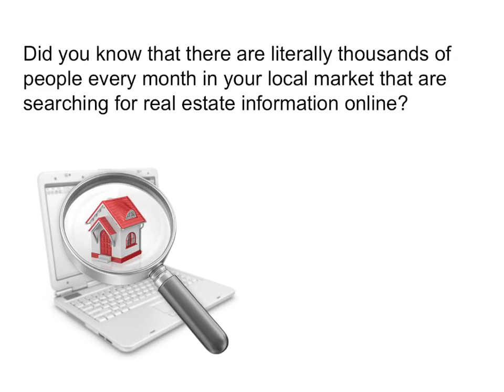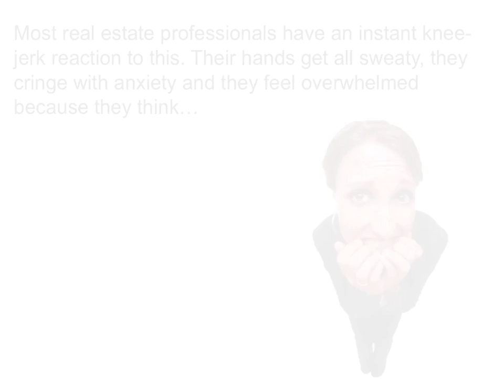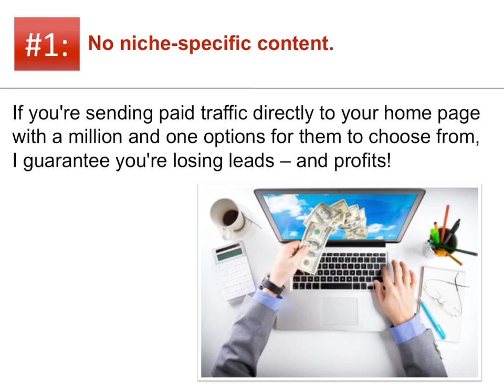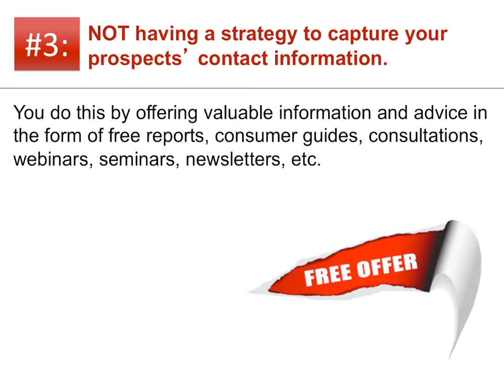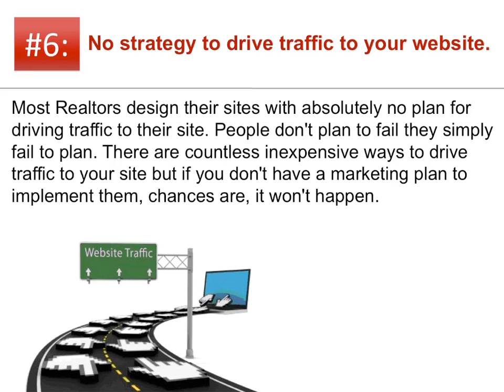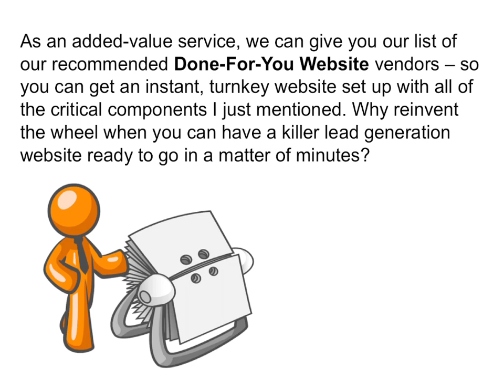William Harries reveals Secret #17 of Superstar Realtors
Did you know that there are literally thousands
of people every month in your market area who
are searching for real estate information online?

In today's video tip, you'll discover how you can
attract a steady stream of qualified prospects
using a LEAD GENERATION WEBSITE (even if you
don't have time, money or technical know-how).